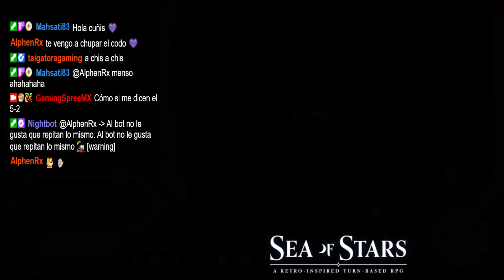Spree || Sea of Stars (PARTE 13)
¡Participa en los Streams en vivo en 🆒Twitch🟣!

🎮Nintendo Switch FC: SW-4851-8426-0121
🎮PlayStation Network Id: Spree_MX
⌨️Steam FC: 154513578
⌨️Battle Net: SpreeMX#1593
⌨Epic Games: SpreeMX

¡Somos miembros de la Federación Interpixelar Gamer!